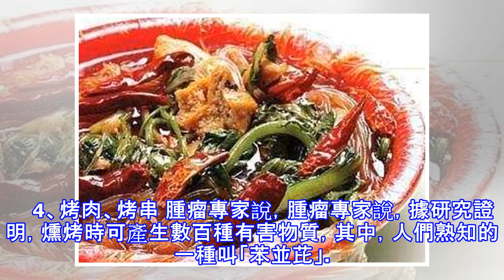「這4種食物」別吃，比毒品還毒，但是很多人超愛！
對於大多數人來說，吃是一種享受。美食的魅力是無窮的，可是就在享受美食的同時，你能想像，其實你是在吃著毒藥嗎？你一定覺得我在危言聳聽，希望看完這篇文章，你還能這麼認為！ 癌症與飲食有著密切的關係，飲食是為我們生活中最不能缺少的一部分，對於飲食來說如果我們不吃飯那就即將要被餓死，還還不止這些，因為沒有了營養和能量的來源我們的身體也很容易生病，免疫力低下。 更可怕的是，癌症也是和飲食有著密不可分的關係。  下面這4種小吃都不要吃了！   1、麻辣燙 腫瘤專家認為，麻辣燙不能太燙，會導致急性食道炎和急性胃炎。過於肥膩，容易導致高血脂症、胃病、十二指腸潰瘍、膽石症、口腔潰瘍、牙齦炎和痔瘡等疾病，建議清淡...
源: pixpo